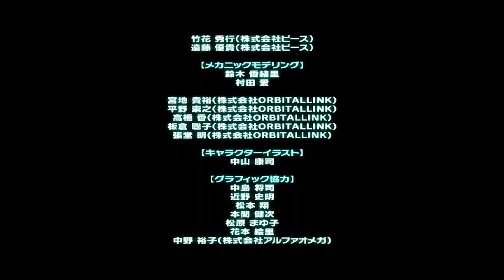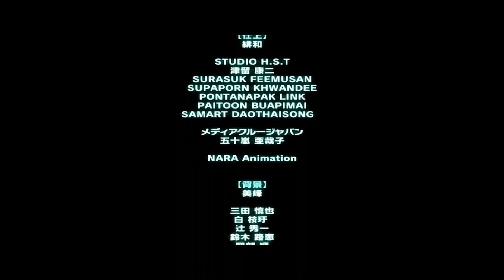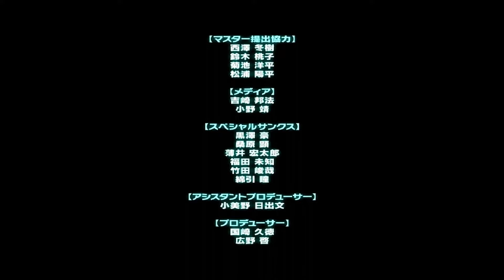【マクロス30】 銀河に響く歌声！ #31(終)